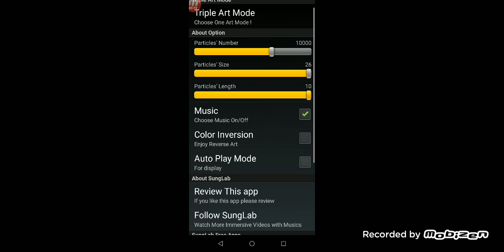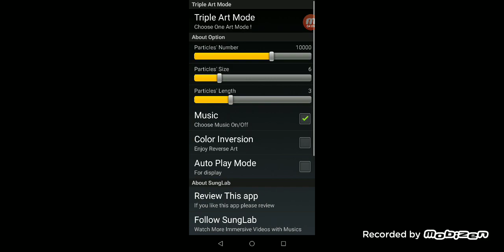Indah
Wilson sula